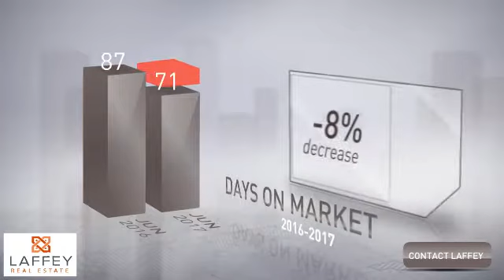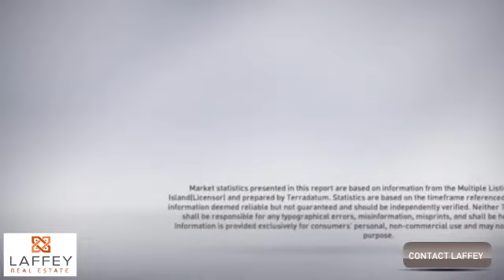Market Update | July '17 | Nassau County, NY | Laffey Real Estate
Laffey RE provides this monthly update of the market in your county on Long Island. [Nassau county]
to search for all the current homes for sale and rentals.
Contact our main office to be paired with your own personal agent.